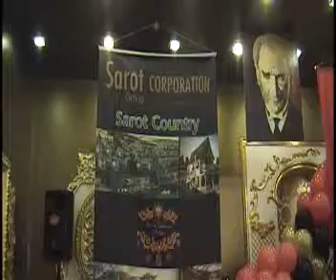Taşkesti sarot termal vadi tapu dağıtımı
sarot termal tapuları dağıttı